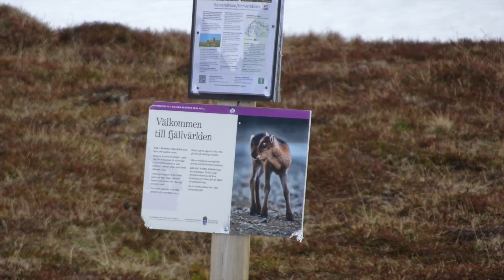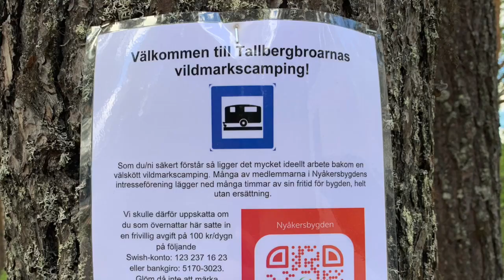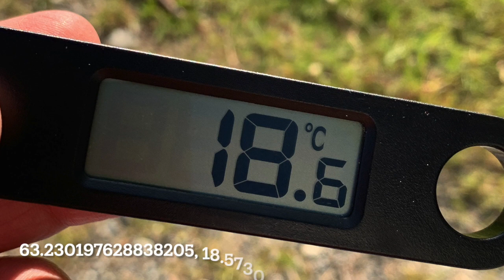Roadtrip Zweden #6 - Stekenjokk, Tallbergsbroarna en Högakusten...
In juni 2022 maakten we een Roadtrip naar Zweden. Voor het eerst met een camper en voor het eerst naar Zweden.

In deel 6 nemen we je mee naar het vervolg van de Wildernisroute (Vildmarksvägen), zijn we bij Stekenjokk, de hoogst gelegen asfaltweg van Zweden en zien we rendieren. We rijden verder naar de oostkust en genieten we vooral van wat we tegenkomen. Onder andere Tallbersbroarna, waar we lekker een ei bakken in de buitenlucht en een rondje lopen rondom de 3 oude spoorbruggen (zie link hieronder).
Bij de oostkust rijden we over de högakustenbron.

"De Hoge kust is een kustgebied in Zweden dat zich bevindt in Ångermanland in de provincie Västernorrlands län aan de westkust van de Botnische Golf. Het gebied is 142.500 hectare groot, inclusief 80.000 hectare zee en eilanden en bestaat uit meren, baaien en vlakke heuvels tot 350 meter hoogte". Bron: wikipedia

Muziek
Music from Uppbeat (free for Creators!)